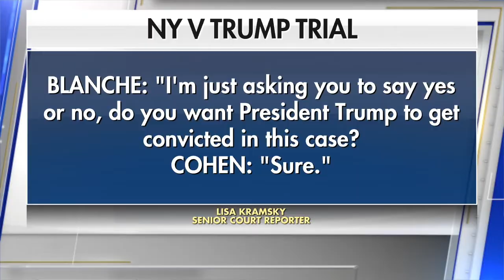Trump's Ex-Attorney Final Witness as NY Prosecutors Close In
New York prosecutors are just about to wrap up their case against former President Donald Trump. His former attorney is the final witness, but the legal drama may be overshadowed by politics and the race for the white house.